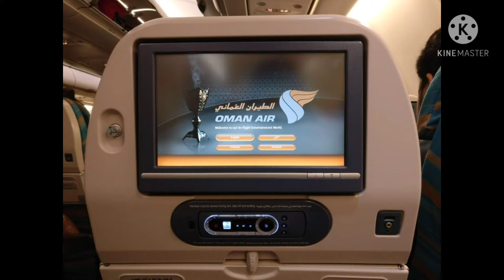PLANE Overview of Inside, Outside, | Plane Moving live captures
Please Environment